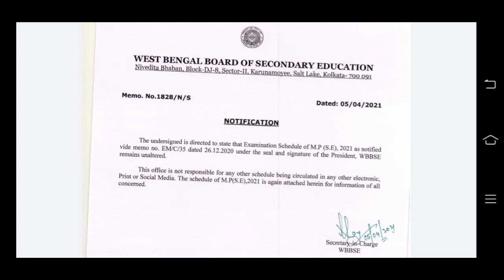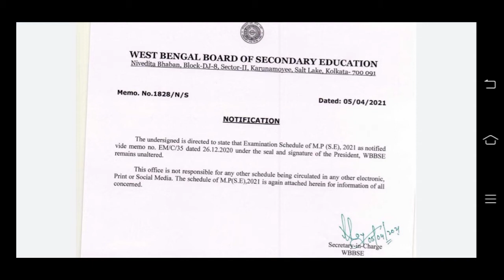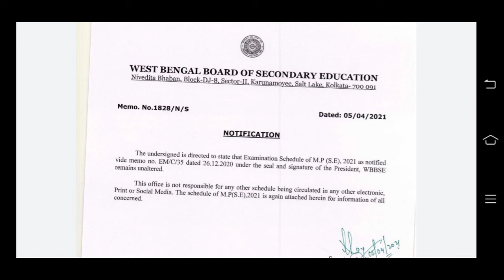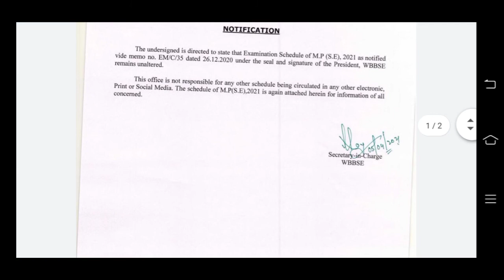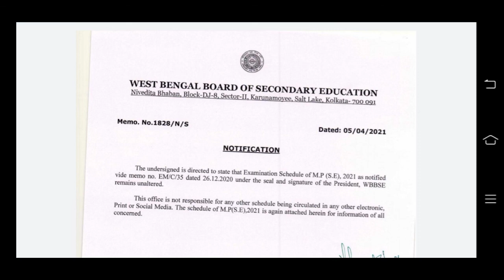WBBSE 2021 এ মাধ্যমিক পরীক্ষা কী পিছিয়ে যাচ্ছে /পরীক্ষার রুটিন সম্পর্কিত অফিসিয়াল আপডেট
আমাদের আজকের আলোচনা 👇👇👇👇
এ মাধ্যমিক পরীক্ষা কী পিছিয়ে যাচ্ছে /পরীক্ষার রুটিন সম্পর্কিত অফিসিয়াল আপডেট
সুতরাং, এই Video -টা খুব মনোযোগ সহকারে দেখবে এবং তোমাদের এ বিষয়ে কোনো সমস্যা থাকলে তা আমাদের Comments বা Gmail এর মাধ্যমে জানাবে |